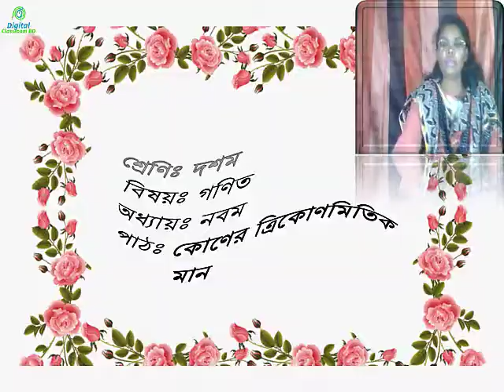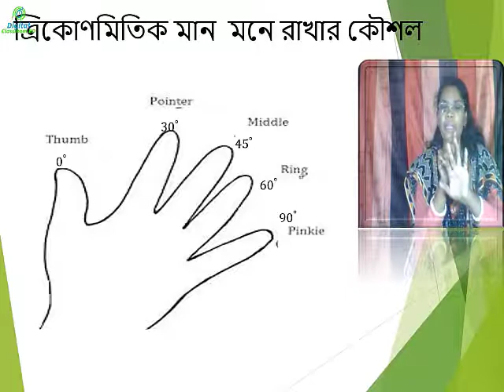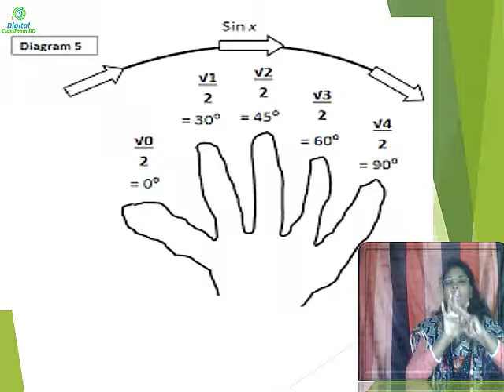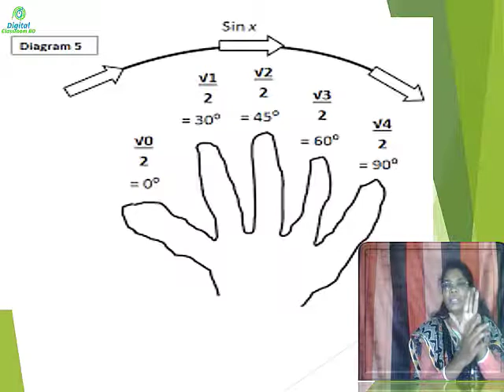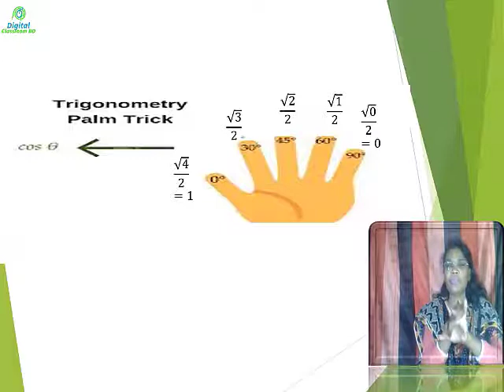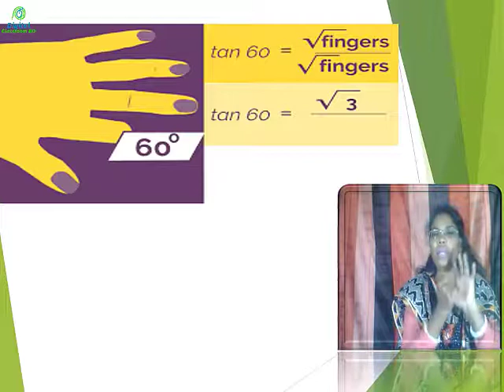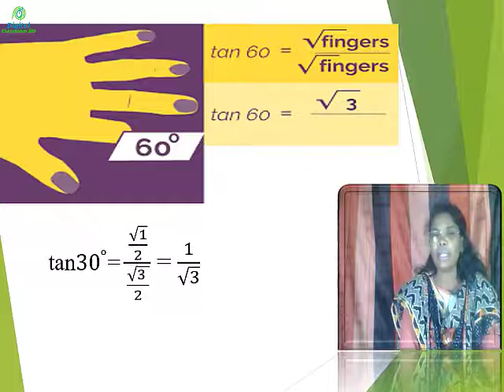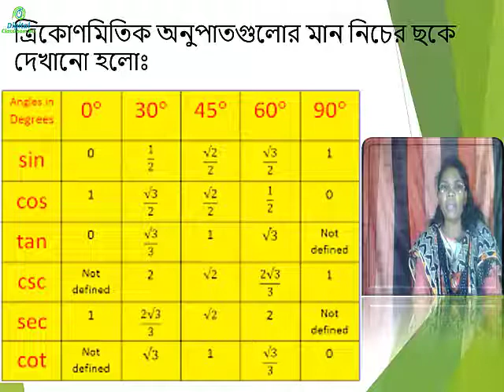Class Ten Math I SSC Math I Digital Classroom BD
Hi, Welcome come to our YouTube Channel Digital Classroom BD. Here you can learn about Class Ten Math I SSC Math I Digital Classroom BD.

This video presented by Molina Biswas, Assistant Teacher, Bongram high School, khoksa, kushtia.